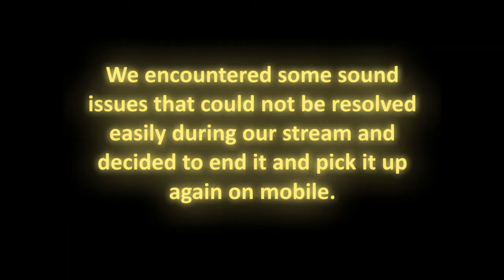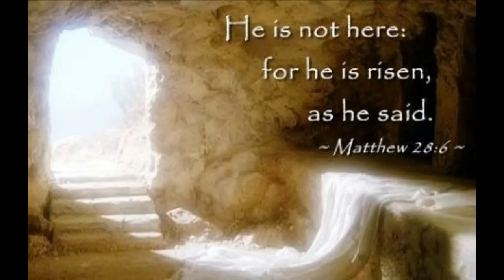Holy Communion for Easter Day 2020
A celebration of the eucharist for Easter Day, including renewal of baptism promises. The initial livestream was interrupted by sound problems and so when we started again we opted for the shorter version of the Gospel reading. The sermon was omitted and is posted separately on Youtube.